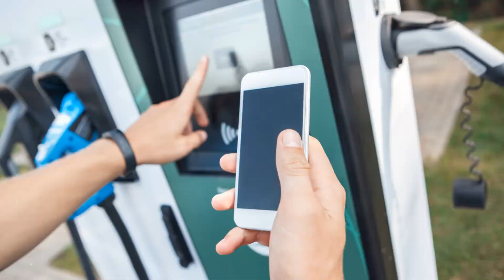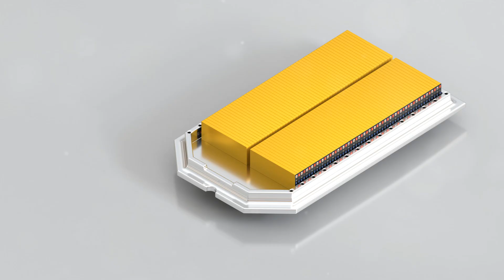Electric Vehicles: The Future of Sustainable Transportation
As the world shifts toward sustainable solutions, Electric Vehicles (EVs) are at the forefront of the transportation revolution. In this video, we’ll explore the latest advancements in EV technology, including breakthroughs in battery efficiency, rapid expansion of charging infrastructure, and the newest EV models from major automakers. Discover how these innovations are making EVs more accessible, practical, and environmentally friendly, and see why they're crucial for a cleaner, greener future.

Join us as we dive into the world of electric vehicles and learn how they’re transforming transportation and combating climate change.